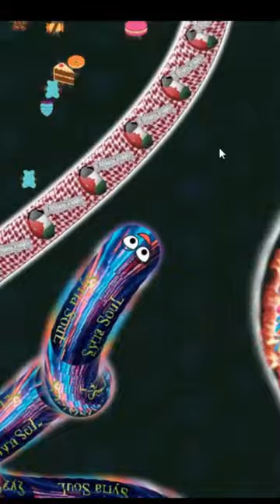shorts 37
rotisserie chicken recipes
canon 5d mark iv
m4 competition
rotisserie chicken recipes leftover
litter robot 4
litter robot
how to lay tile in bathroom
how to
Calculus
Chromebook rotisserie chicken recipes
m4 competition
rotisserie chicken recipes leftover الرجاء دعم والاشتراك بالقنوات التالية